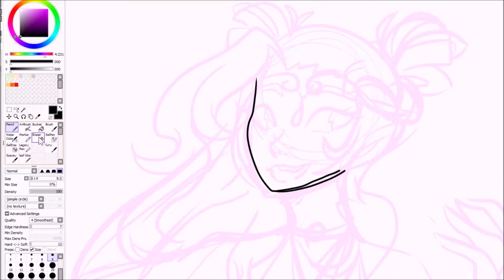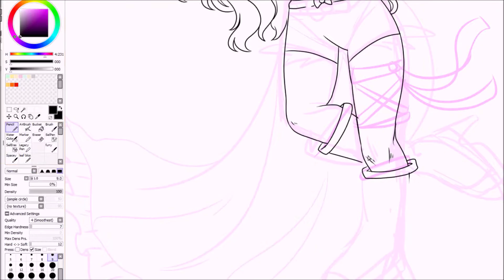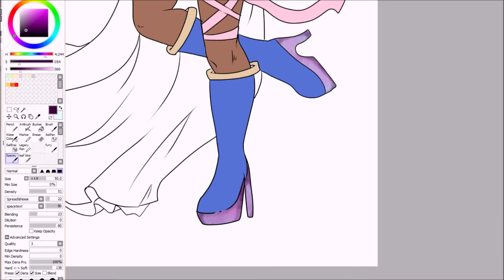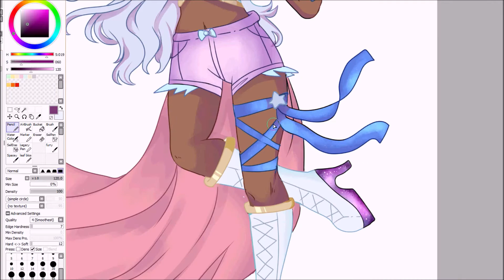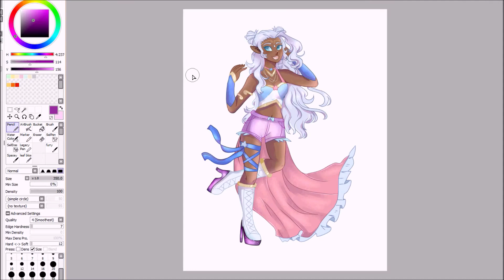Allura Rave Outfit - Speedpaint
Man my laptop kept trying to crash during this :') poor baby...too many klance memes saved on here I guess

EDIT: bruh I am tired and this video apparently has a weird skip where it goes from half finished lines to complete lines then back to me drawing the rest of the lines??? oof...I am not rendering this again...

this art was inspired bc I remembered seeing a series of Disney rave drawings on FB a while back. They are by Skirtzzz (so beautiful, look em up)

also featured on Voltron Amino, cries 6/21/18

songs:

Commander - Kelly Rowland
Blow - Kesha (Cirkut remix)